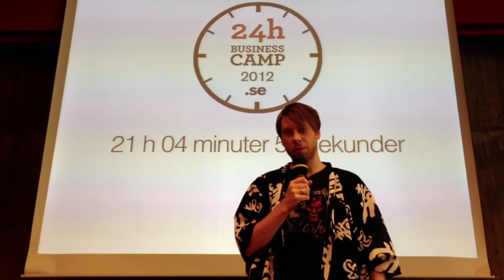24hbc 2012 - Talkshow Måndag 17:00